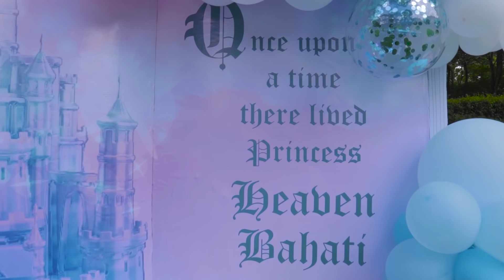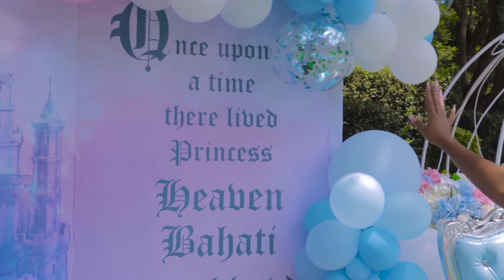HOW HEAVEN BAHATI CELEBRATED HER BIRTHDAY PARTY || DIANA BAHATI